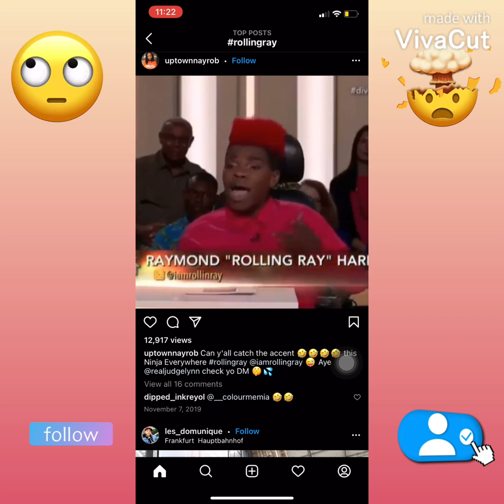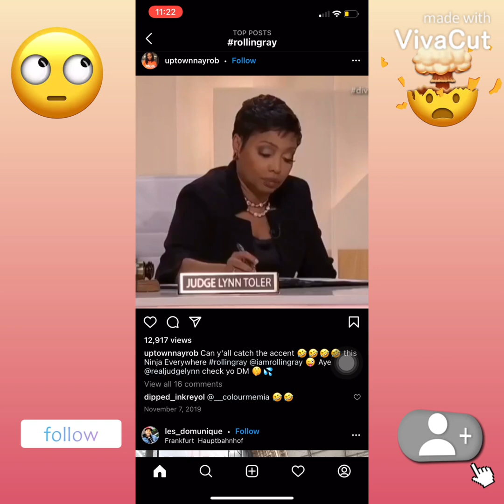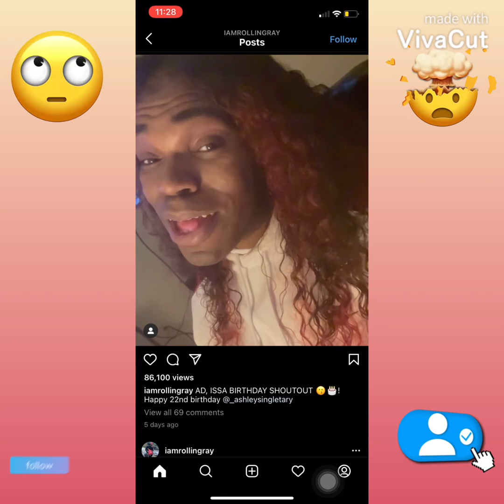Rolling Ray 😱Hospitalized in bad condition 👀🙏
It could have been worst give thanks to her